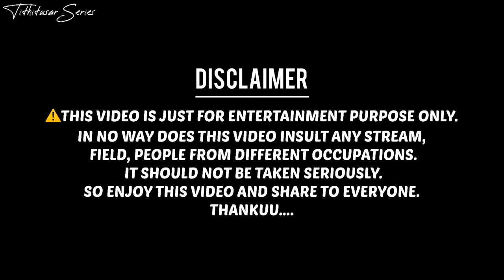“I’M ALREADY MARRIED”PRANK ON HIM😭😨||Tusar Tithike Thappor Mere Onek Kadlo!💔|Highly recommended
'Tithitusar series'Tithi & Tusar
And we are here to share some couple shorts videos, and